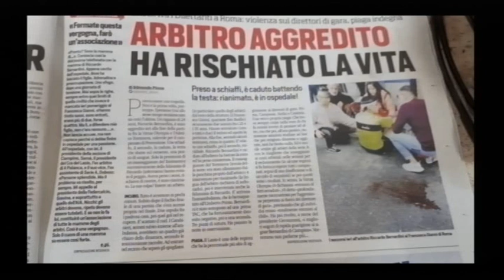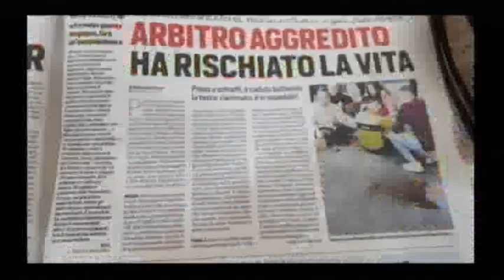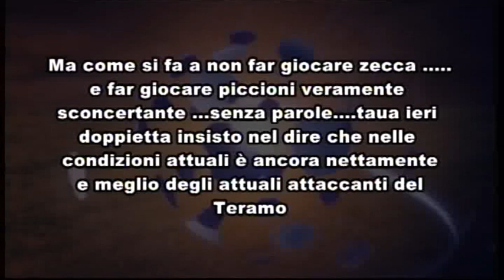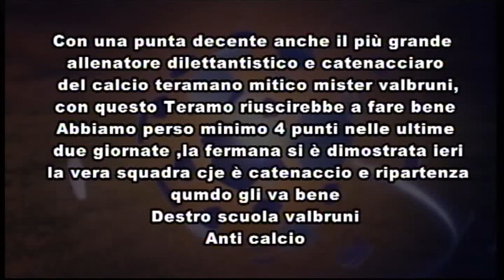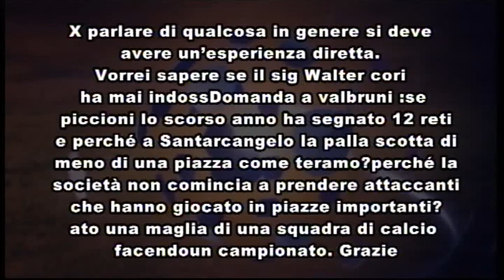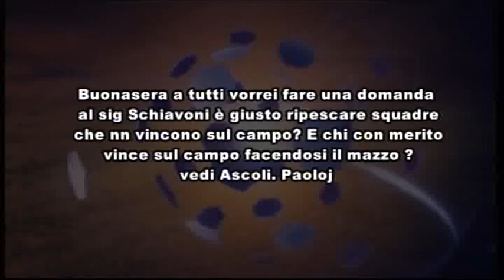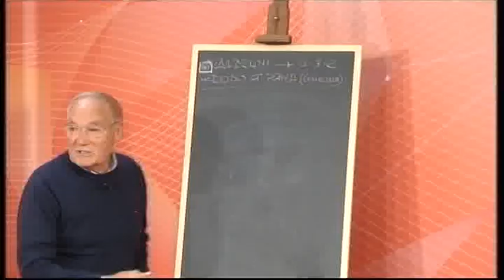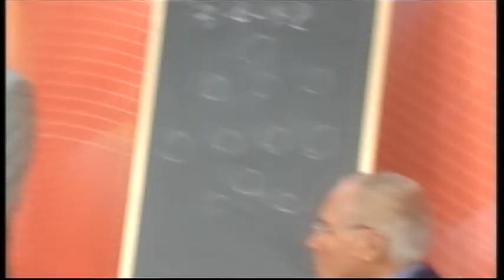TELEPONTE - Supergol - 12 - del 12/11/2018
Ospiti:

Tonino Valbruni - Allenatore ed Opinionista

Alfredo Napolitani - Tifoso Teramo Calcio

Federico Schiavoni - Fiduciario AIC Abruzzo

Adalino Di Marcantonio - Allenatore